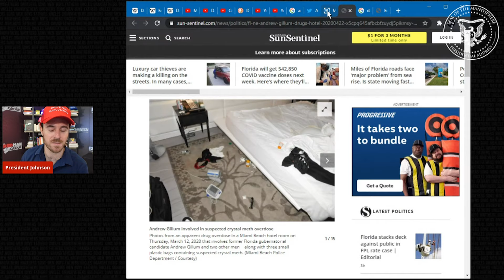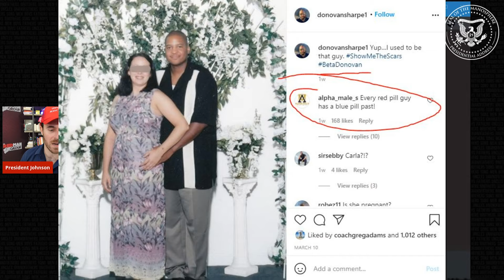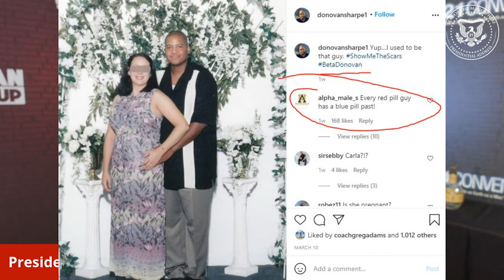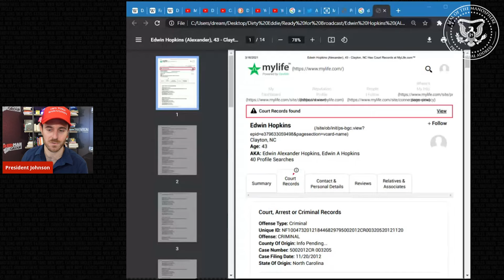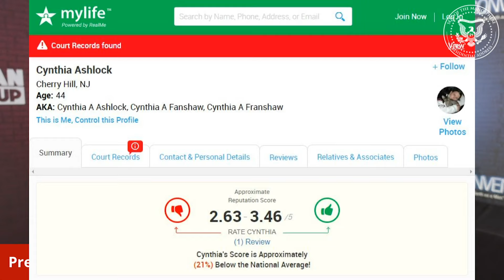The BETA Male SIMP: Donovan Sharpe EXPOSED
Fair use notice: This presentation was created and given with the highest respect and regard for truth, morality, justice, individual rights, and the law, as well as YouTube's community guidelines, safety policies, and terms of service.

The speech in this presentation is protected by the 1st amendment to the federal constitution of the United States, as well as article 1 section 4 of the Florida constitution. All content in this video is either used with permission by Anthony Johnson or is protected by the fair use doctrine of the United States of America for the purposes of news reporting, education, public interest, and criticism of public figures.

Public figures: "Donovan Sharpe" is a public figure as defined in this video and the millions of views online for his likeness, identity, and appearance. "Devon Sharpe" is a limited purpose public figure also detailed in this presentation.